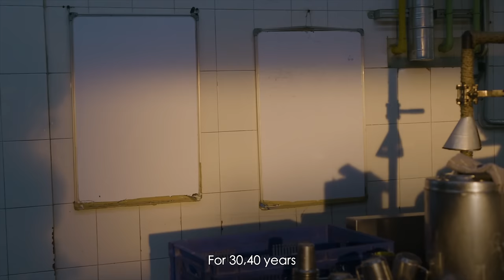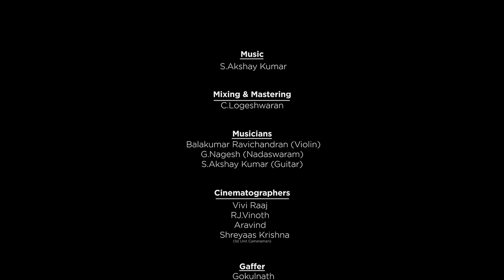ANNAPOORNA THE PRIDE OF COIMBATORE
When we say the word "Coimbatore", certain things resonate instantly - the serene climate, the siruvani water, the sweet language, and then, there is 'Annapoorna'. That's how deep the name is synonymous with the culture of Coimbatore. Crossing 50 years, the success of Annapoorna lies in being this household name in the hearts of people of Coimbatore, and those who visit Coimbatore. This video is a refelction of the emotion called Annapoorna. Watch and share the spirit.